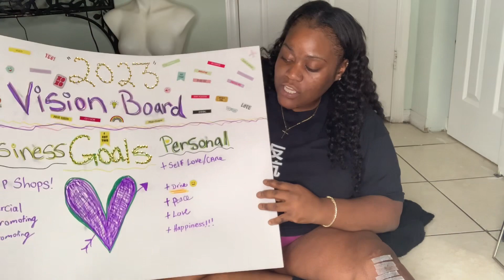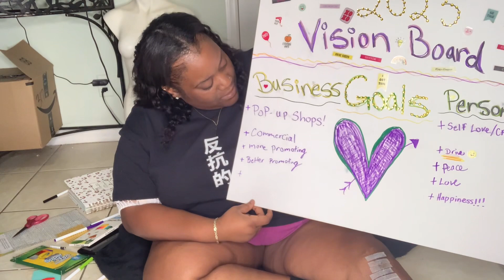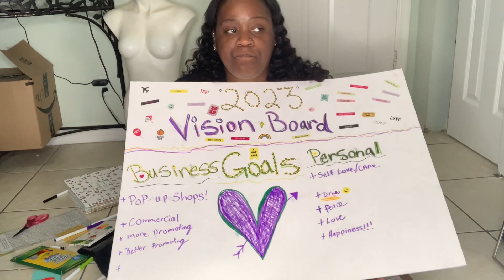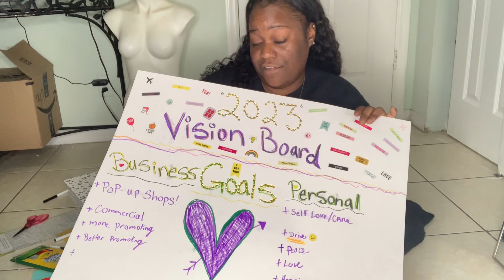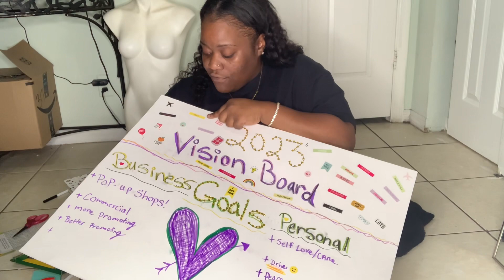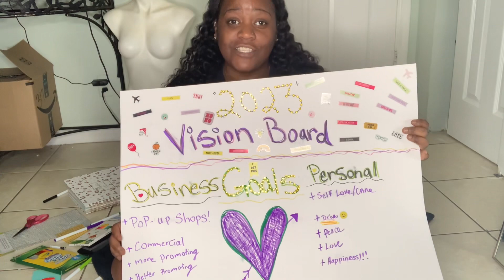2023 VISION BOARD Business + Personal (how was my 2022 ? )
Let’s sit and chat how my 2022 year was while creating a vision board for year 2023!!! Personal & business goals !

Persona Instagram: @__sharnice

Business Instagram: @adoreyourfigureboutique